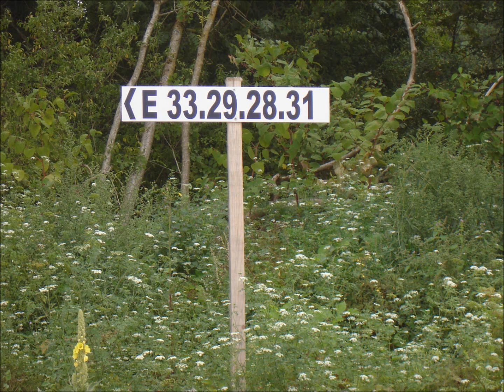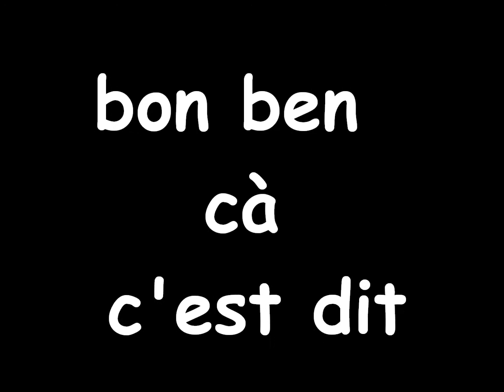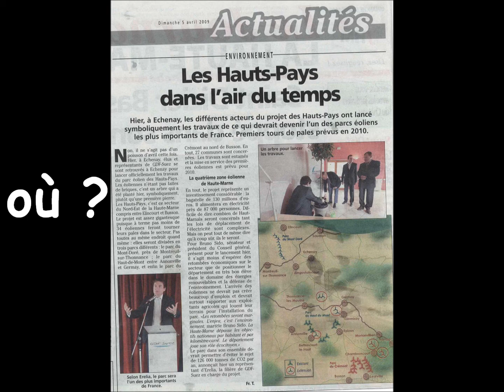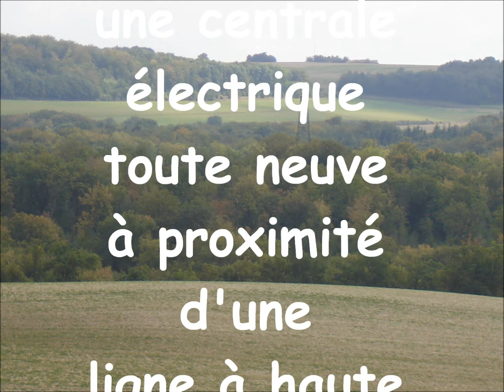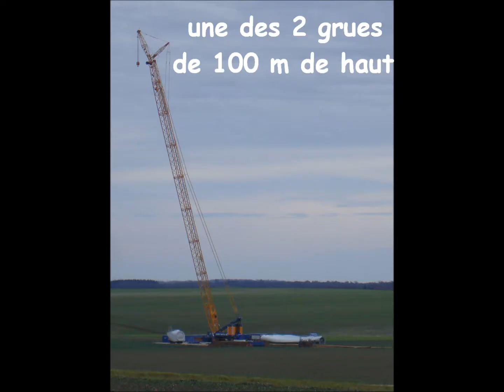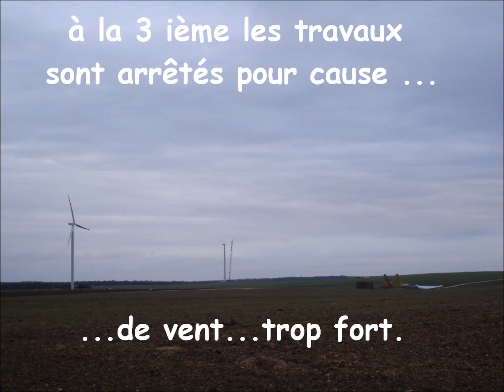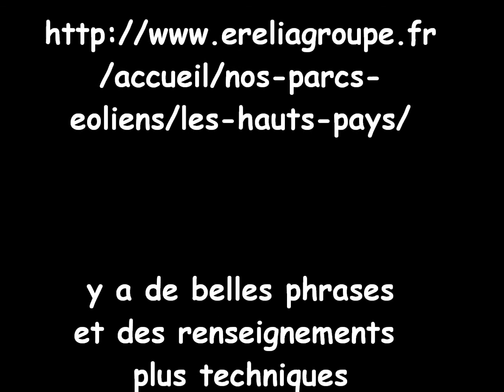les éoliennes à BUSSON 2009.wmv